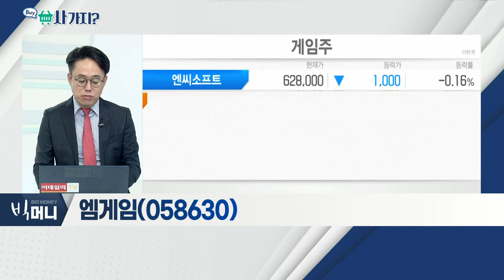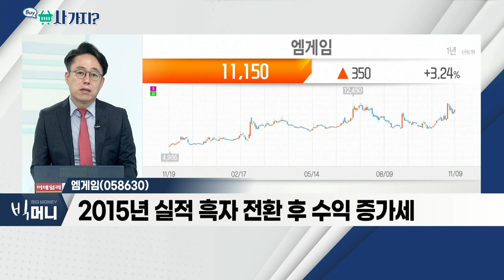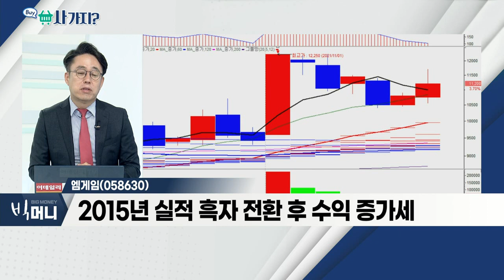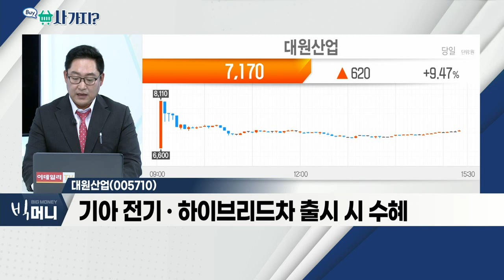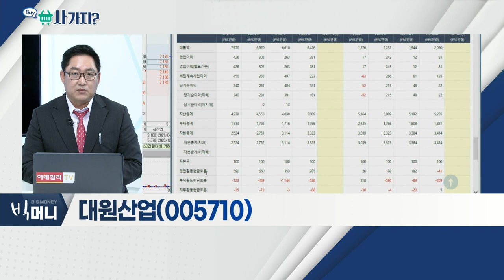대원산업(005710), 엠게임(058630)_사가지 (20211109)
대원산업(005710)
- 자동차용 시트 전문 생산 업체
- 고객사 판매 호조로 수익성 지속
- 기아 전기ㆍ하이브리드차 출시 시 수혜

엠게임(058630)
- 최근 셧다운제 폐지… 대표적 수혜주
- 2015년 실적 흑자 전환 후 수익 증가세
- 하반기 PCㆍ모바일 게임 등 신작 출시 예정